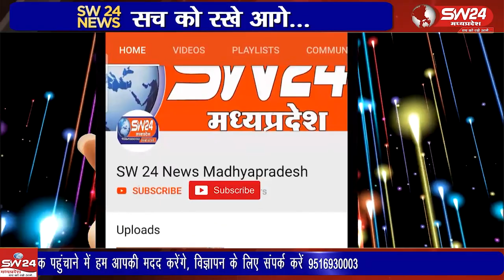हेदराबाद (तेलगाना) मे जन अभियान परिषद् के प्रशिक्षण के दूसरे दिवस की शुरुआत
कान्हा शान्तिवनम, कान्हा ग्राम नंदीगांव मंडल रंगारेड्डी तहसील हेदराबाद (तेलगाना) मे जन अभियान परिषद् के प्रशिक्षण के दूसरे दिवस की शुरुआत प्रातः 6.00 योग अभ्यास से की गई।